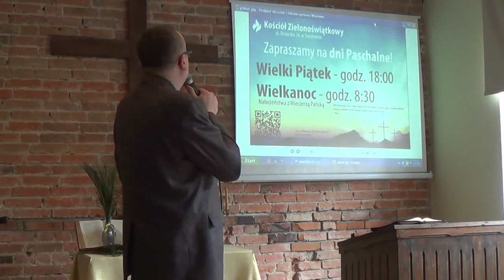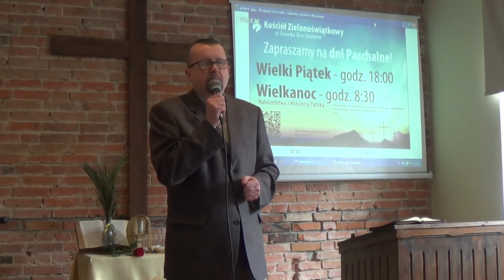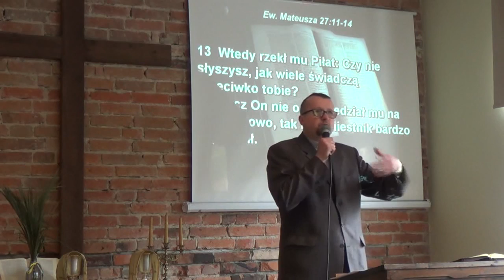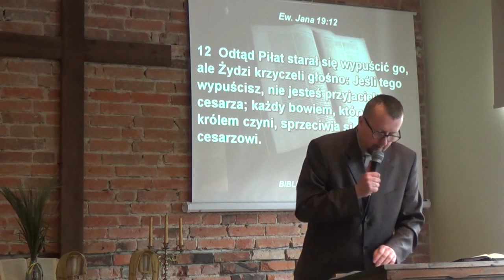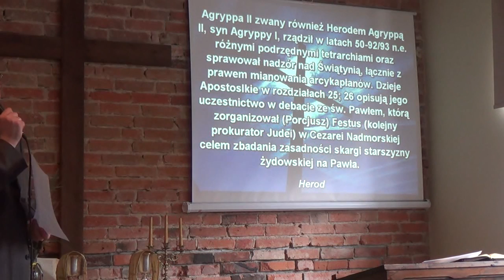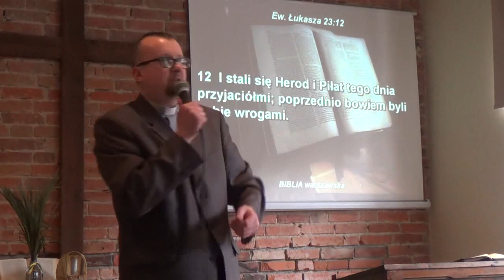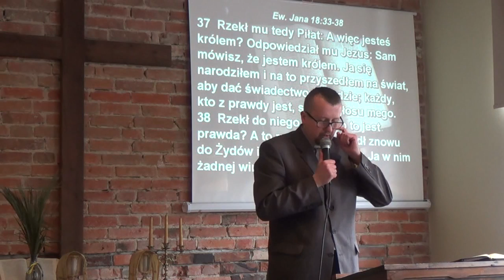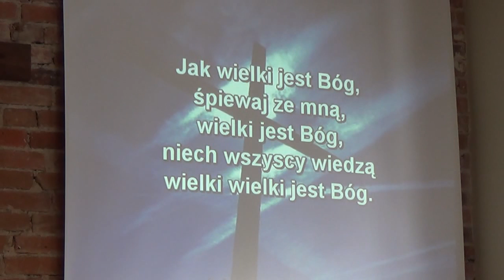"Poncjusz Piłat" 20 03 2016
Kościół Zielonoświątkowy w Świdwinie.  "Niedziela Palmowa" Wszystkich zainteresowanych naszymi nabożeństwami zapraszamy w na " Nabożeństwo Wielkopiątkowe" o godz 18:00 oraz "Wielkanoc" o godz 8:30 w Niedzielę. -zapraszamy do oglądania na video.